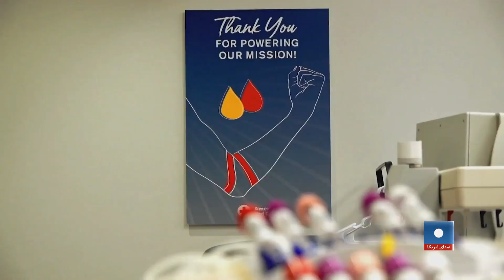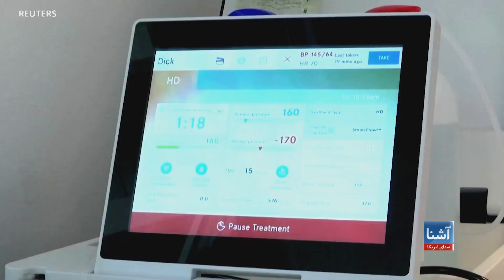کمبود ذخایر خون در صلیب سرخ ایالات متحده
صلیب سرخ ایالات متحده امریکا اعلام کرده است که این اداره با کمبود جدی خون مواجه است و دارای کمترین مقدار خون ذخیره شده در طول ۲۰ سال گذشته است. تعداد اهدا کنندگان خون در ایالات متحده تا ۴۰ در صد کاهش یافته که دلیل آن، شیوع ویروس کرونا، امراض عفونی فصلی، و هوای بد ذکر شده است.